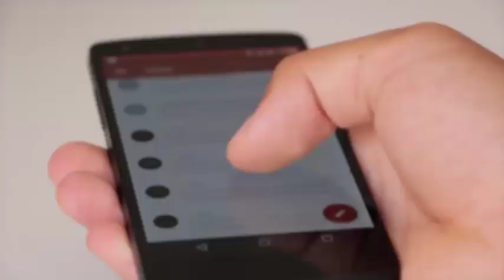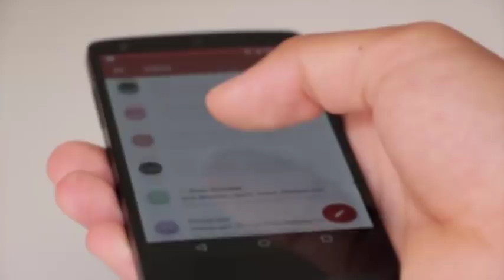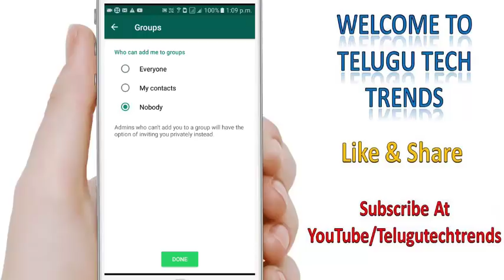Whatsapp Hidden Freature To Prevent Someone Adding You On Whatsapp Group | Telugu Tech Trends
Best Audio Editor App For Android Devices | Edit Audio Using Your Mobile Phone | Telugu Tech Trends

How To Upload Our Own Developed App In Google Play Store | Telugu Tech Trends

How To Update/Add Bank Details in Google Adsense Account To Receive Payments | Telugu Tech Trends

How to Control Your Mobile Device With Your Voice | Google Voice Accees App | Telugu Tech Trends

How To Schedule Uploads On YouTube Channel | Schedule YouTube Uploads | Telugu Tech Trends

How To Transfer Paytm Gold From One Account To Another Account | Telugu Tech Trends